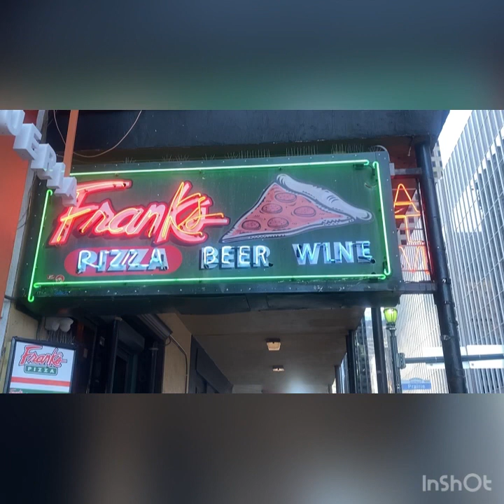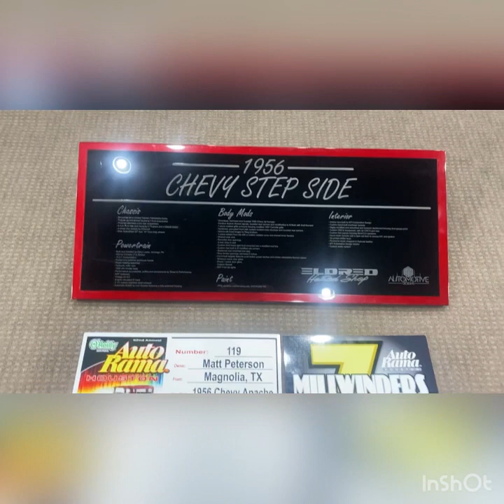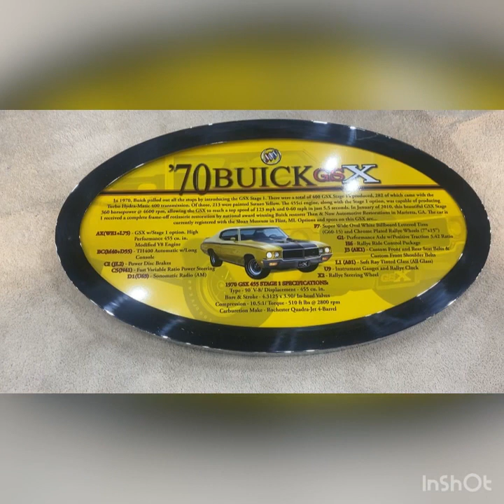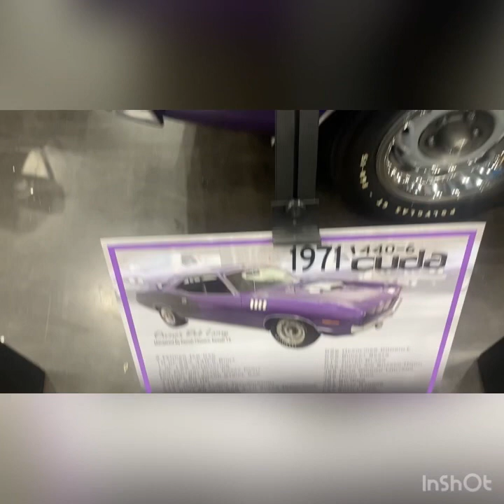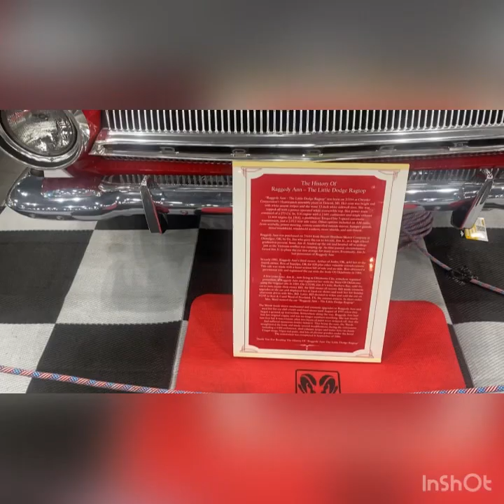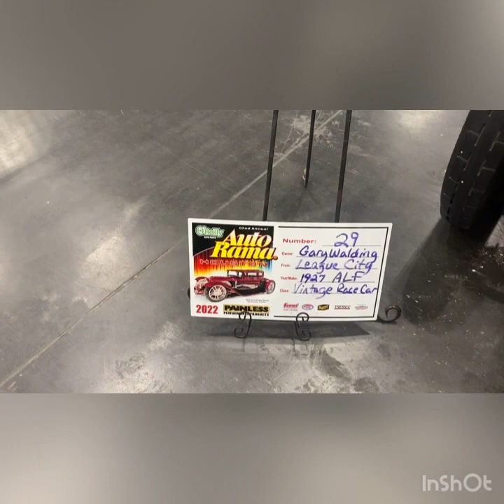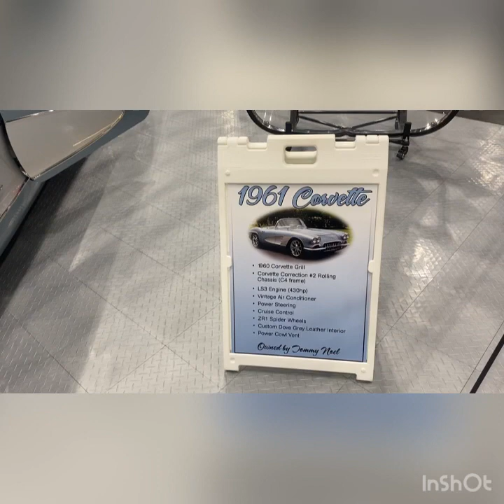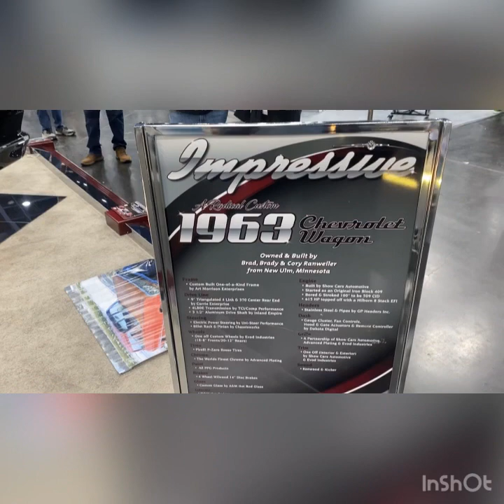Houston AutoRama 2022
Classic Muscle Cars from the Houston Auto Rama